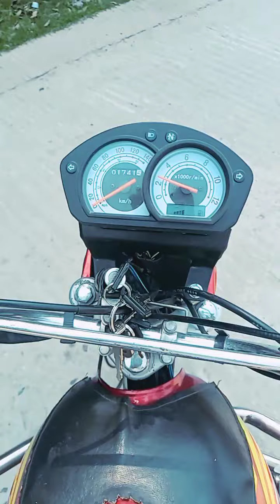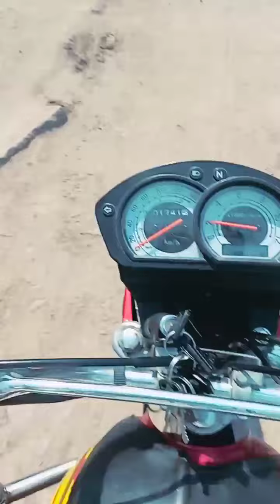My First Vlog نیو مری سے لیا عید کا راشن